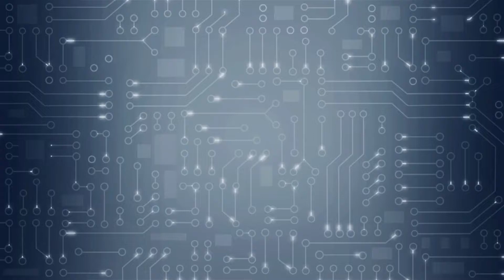iPhone X臉部辨識 原來這樣運作 | 台灣蘋果日報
蘋果上月發表的iPhone 10周年紀念版iPhone X首次具備臉部辨識功能，用戶未來能透過這項功能解鎖手機。在果粉殷切期待iPhone X上市之際，或許有人會感到好奇：Face ID到底如何運作？